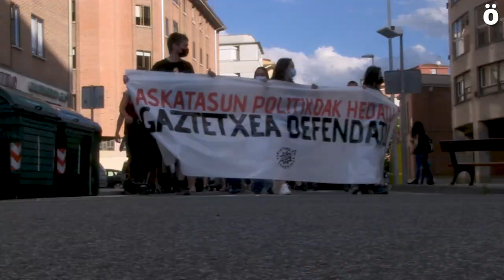Burlatako Udalak Gaztetxeari bere urteurrena jarritako oztopoak salatu dituzte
Burlatako Udalak Gaztetxeari bere III. urtemuga ospatzeari jarritako oztopo eta debekuak salatzeko manifestazioa jendetsua izan da. Gaztetxekoek salatu dutenez, udal instalazioak erabiltzeko eskaerak ez dute erantzunik jasotzen, poliziaren presentzia itogarria da eta Udaltzaingoa Gaztetxean sartu da behin baino gehiagotan. Politika egiteko askatasuna aldarrikatu dute.